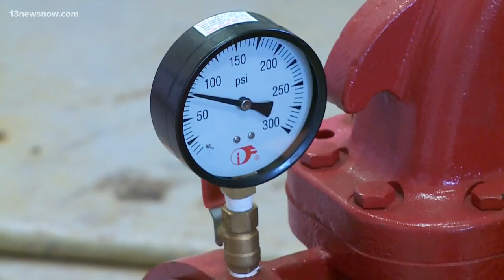Navy: Water near Northwest Annex is clean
The Navy said no drinking water near NSA Hampton Roads Northwest-Annex is contaminated to dangerous levels.